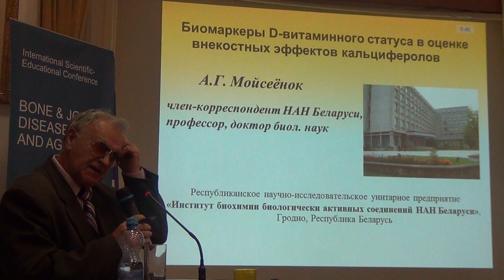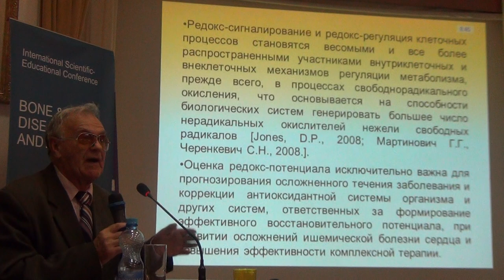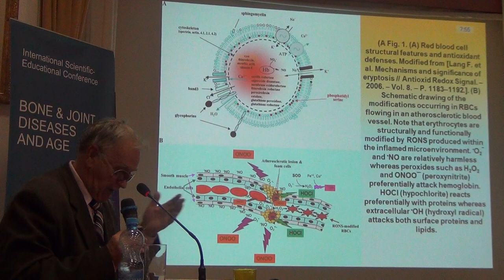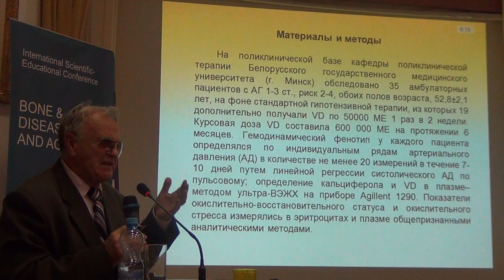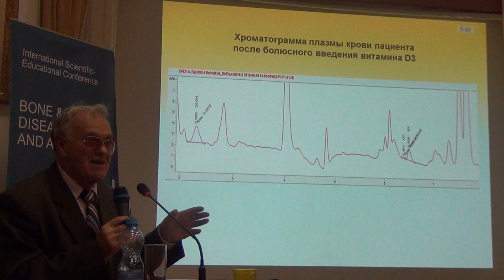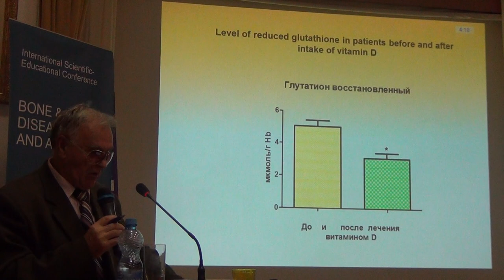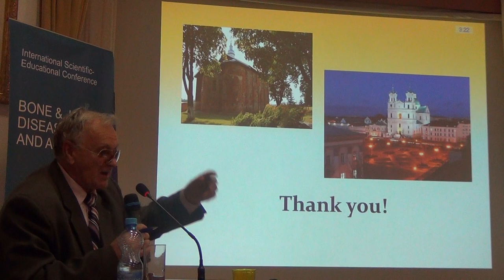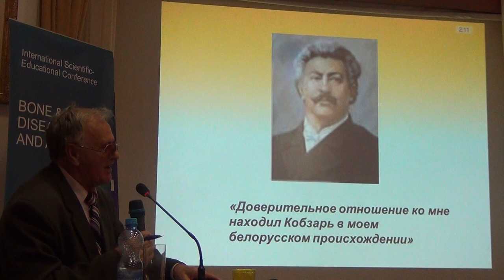Биомаркеры D-витаминного статуса в оценке внекостных эффектов кальциферолов. А. Мойсеёнок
Biomarkers of D-vitamin status in the assessment of extraosseous effects
Біомаркери D-вітамінного статусу в оцінці позакісткових ефектів
A. Moiseenok (Belarus)